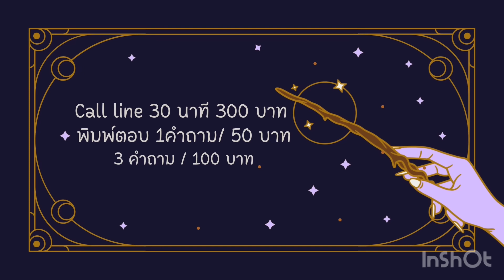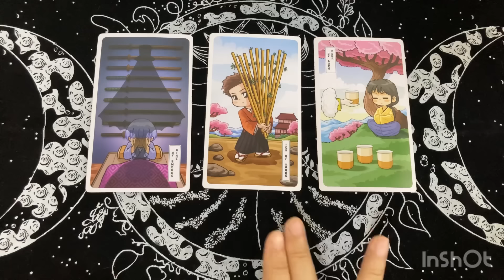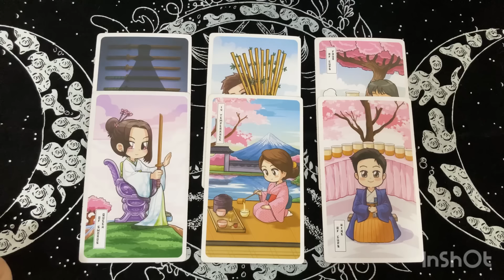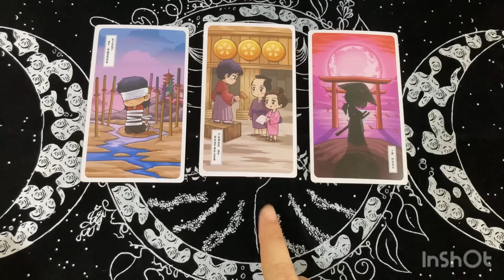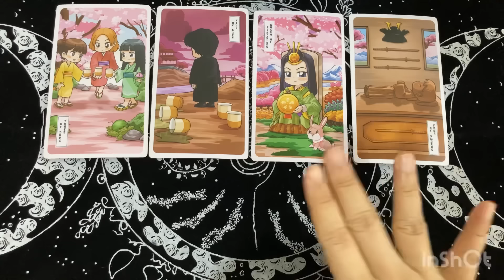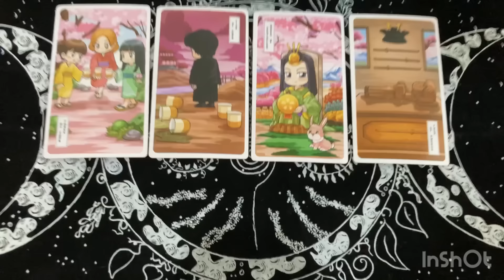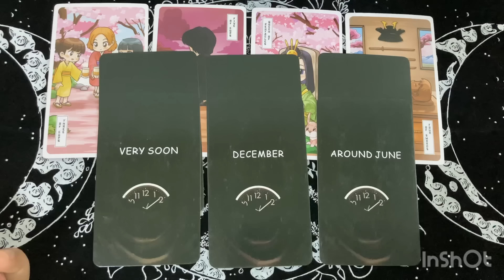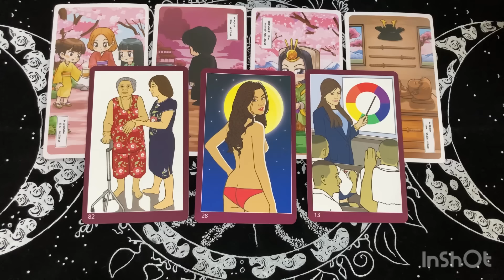Random | (Timeless) คุณจะได้สละโสดเมื่อไหร่ กับใคร ￼